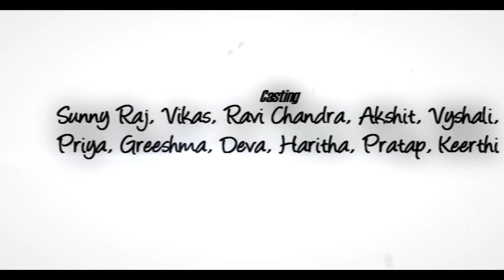LEAKED BISCUIT SONG ft. THAGUBOTHU RAMESH | NEE KOSAME NAA NIREEKSHANA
A TELUGU FEATURE FILM NEE KOSAME NAA NIREEKSHANA.

BISCUIT SONG - SUNIL KASYAP ft. THAGUBOTHU RAMESH & RAJENDER NAYAK